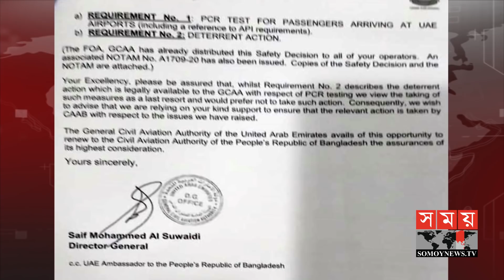বিমান চলাচলে নতুন নিষেধাজ্ঞা জারি | Biman Bangladesh Airlines | Somoy TV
সংযুক্ত আরব আমিরাতের জেনারেল সিভিল এভিয়েশন অথরিটি-জিসিএএ দেশটিতে চলাচলকারী বিমান সংস্থাগুলোর জন্য কঠোর বিধিনিষেধ জারি করেছে। এখন থেকে কোন উড়োজাহাজে কোভিড পজিটিভ যাত্রী পেলে ওই বিমান সংস্থাকে নিজ খরচে যাত্রীকে ফেরত আনতে হবে।